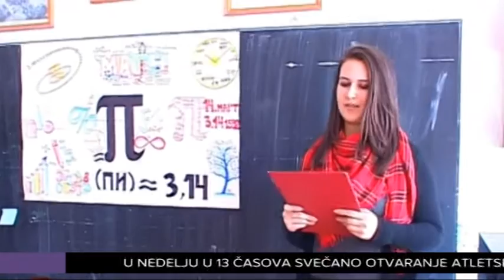Obeležen Svetski dan broja PI u Priboju